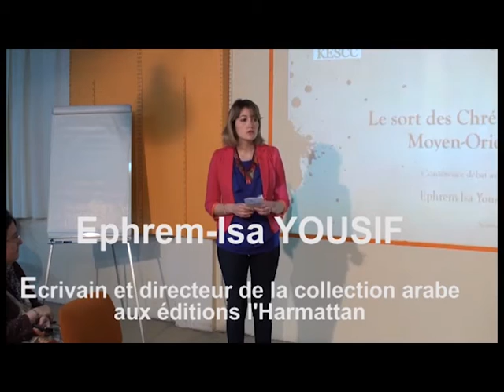Chretiens au Moyen orient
Ephrem-Isa YOUSIF est né en 1944 à Sanate, un village assyro-chaldéen situé au nord de l'Irak. Il a commencé ses études à Mossoul et les a poursuivies à l'université de Nice. Il obtint en France deux doctorats, le premier en Civilisations et le second en Philosophie, en 1980 Il a enseigné, dès 1981, la philosophie, la langue et la littérature arabe à l'université de Toulouse. Ephrem-Isa YOUSIF est l'auteur de plusieurs livres sur la Mésopotamie et sur la culture des Syriaques. Débat organisé par le Centre Kurde pour l'éducation la science et la culture (KESCC)